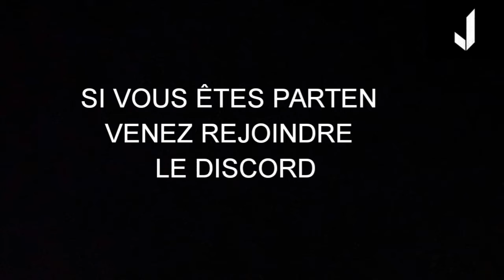RECHERCHE un partenariat avec YouTube